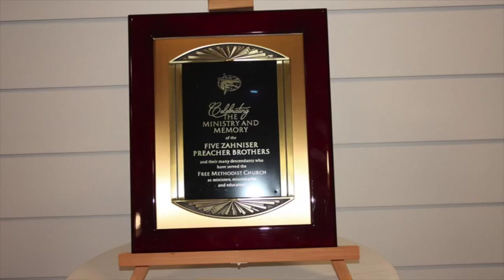Marston Memorial Historical Center-Zahniser Chapel Dedication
The Marston Memorial Historical Center has undergone big changes over the last few years.  Here is the dedication ceremony when the Zahniser Chapel was opened in 2017.